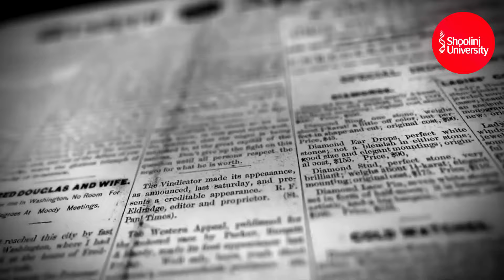Become Media Expert | Join Shoolini School of Media and Communications | Shoolini University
Ready to take up your career in the world of media & communications? 🚀🌟 Take a listen to Nishtha Shukla Anand, Director of the School of Media & Communications, why you should be a part of our exciting media journey. Top industry experts from Yash Raj Films, Sony Entertainment, Indian Express, Colors Tv & Reuters will be guiding you to be your best.

🔥 Gain real-world experience through internships & immerse yourself in cutting-edge technology. 📸💡 Discover the secrets of success from the pros and make invaluable connections for the social media age! 🌐💪